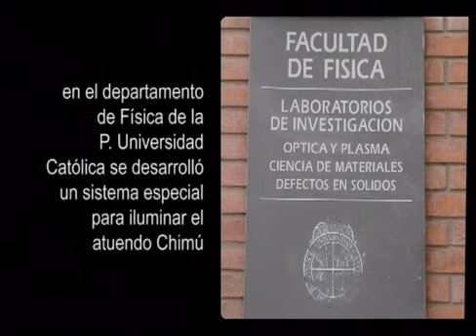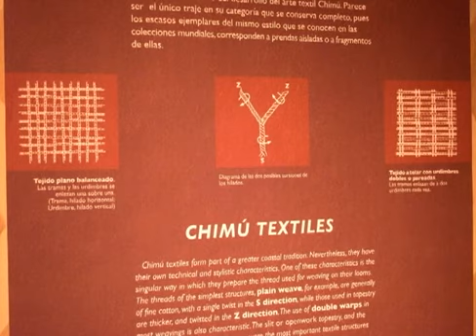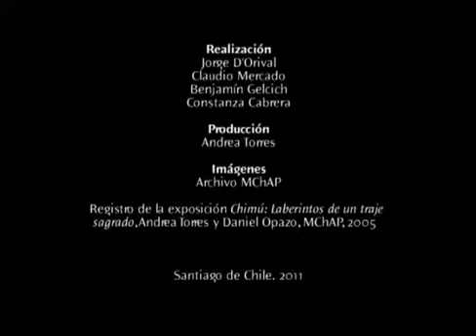Exposición Chimú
Microdocumental que relata el proceso de conceptualización y montaje de la exhibición Chimú: Laberintos de un traje sagrado. Incluye el registro audiovisual que estuve en una de las salas de exhibición. 2011.